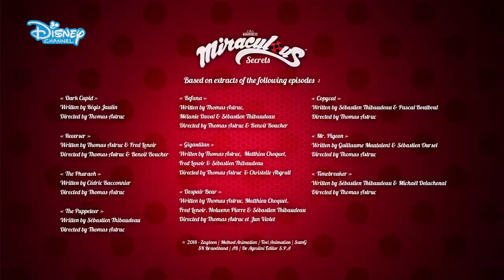🤫 Secrete miraculoase | Alix | Miraculos | Disney Channel România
Buburuza încearcă să îi facă lui Alix cadoul perfect. 🎁